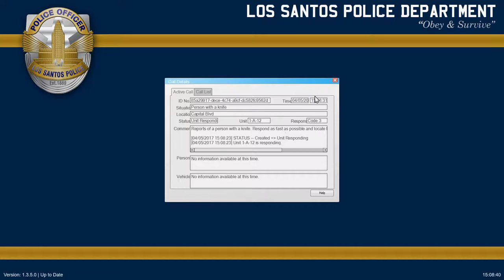GTA V | LSPDFR - Special Tactics - Ep #40 - Police Unit